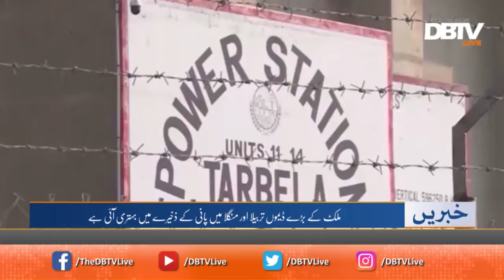Bulletin - 1200 - 11 August 2018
Pakistan's First Internet Channel in media History.